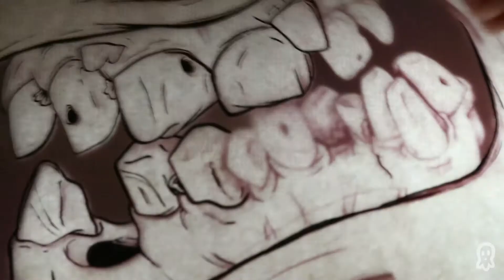Inktober 2017 #8 Crooked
In this episode Connywobble talks about bad teeth, bad people and breaking girls hearts.

Ren an Stimpy collection

Pentel brush pen
Copic marker set
Copic marker skin tones
Copic marker neutral grey